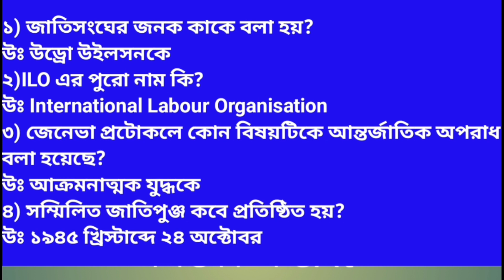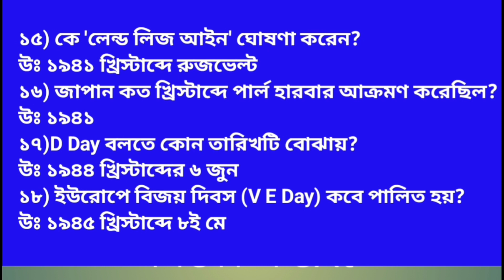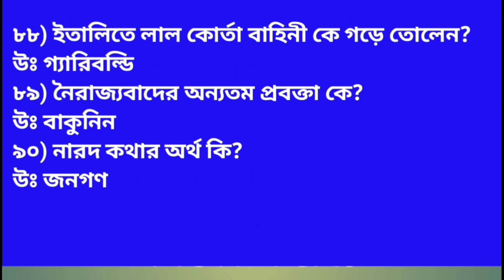Class 9 Final Exam History Suggestion 2023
Class 9 Final Exam History Suggestion 2023||class 9 history suggestion 2023

in this video class 9 history suggestion 2023, history suggestion 2023, history Suggestion 2023,  history 2023
class 9history test exam suggestions 2023
class 9 history 2023 ,history suggestion 2023,
history class 9 final exam
class 9 final o test exam history suggestion 2023
sana smile education centre history suggestion 2023
নমব শ্রেণীর ইতিহাস সাজেশন ২০২৪
নবম শ্রেণী সাজেশন 2023
 ইতিহাস
history shorts question suggestion